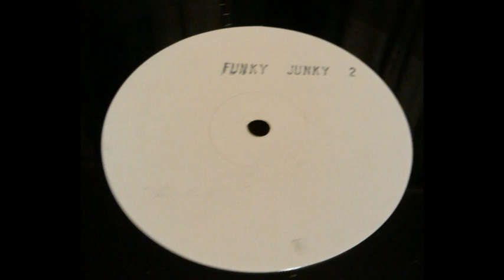Funky Junky - Rudeboy (Jungle Mix)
DJ Two Plus One - Raggamuffin Business